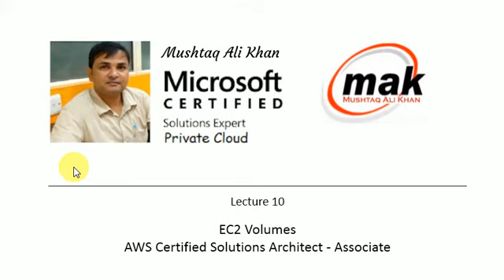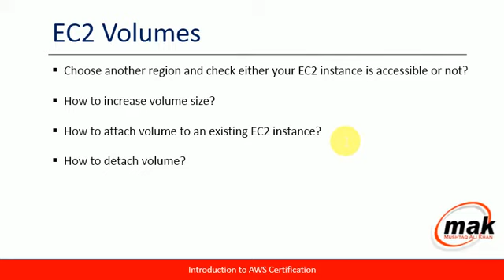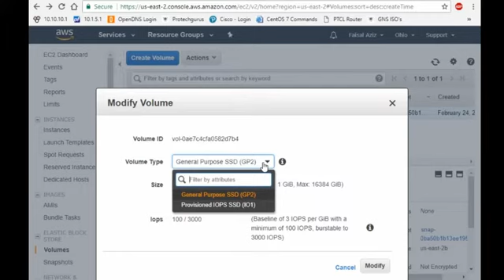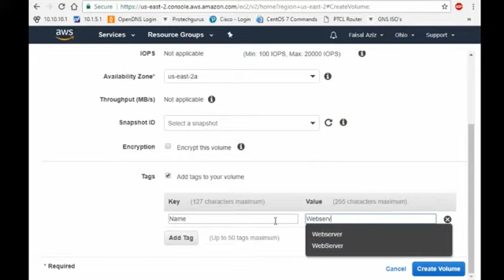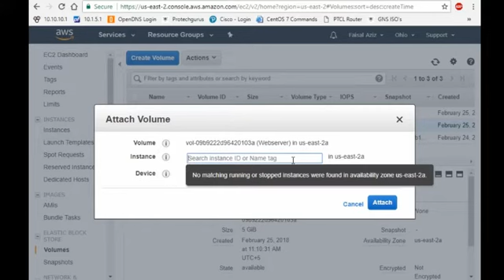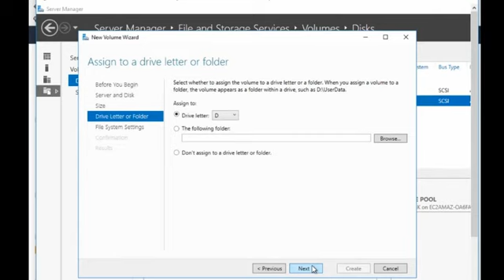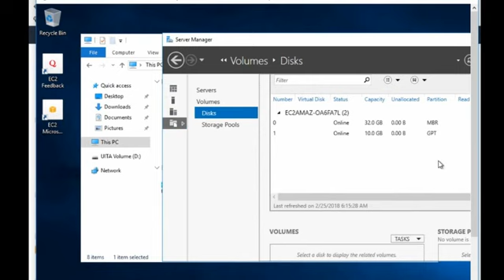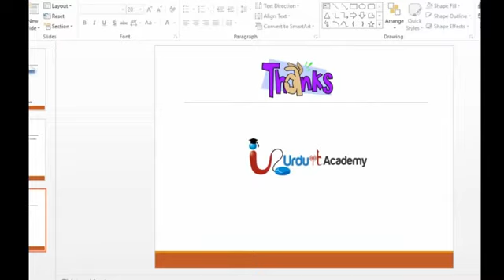Lecture 10 EC2 Volumes